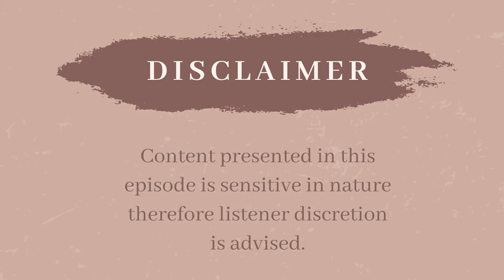Exploring Hidden Depression, Featuring Dr. Margaret Rutherford, PhD.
It's not uncommon to feel detached from people as we are healing after leaving an abusive relationship. Although you may go to work everyday and appear to be fine on the outside, the reality is, you are not. Dr. Margaret Rutherford, PhD. joins us today to talk about hidden depression, the signs, how it may be mistaken for anxiety, what happens when we overlook it, and how we can start to heal.

*Please note: Information provided on this episode are general suggestions and is not applicable to every situation or person. This episode may not be suitable for everyone, and the information provided should not be substituted for treatment with a licensed mental health practitioner. Some of the information discussed on the podcast can be sensitive in nature, therefore listener discretion is advised.

The opinions of the guests on A Date with Darkness Podcast are independent of the opinions of Dr. Natalie Jones, PsyD, LPCC.

If you are interested in individual and group membership coaching sessions with Dr. Jones, slots will be opening soon. Join the mailing list to be the first in the know when the program launches,

To connect with others who are seeking support from hurtful and abusive relationships please join the Facebook group: A Date With Darkness group

If you are interested in counseling, consulting, corporate wellness, or public speaking services from Dr. Natalie Jones,